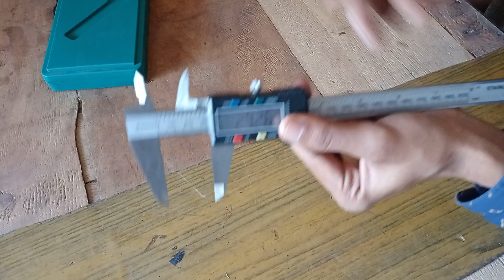DRDO skill test classes in Hindi, Vernier caliper skill test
DRDO skill test Practical and question,iti exam skill test kaise hota hai